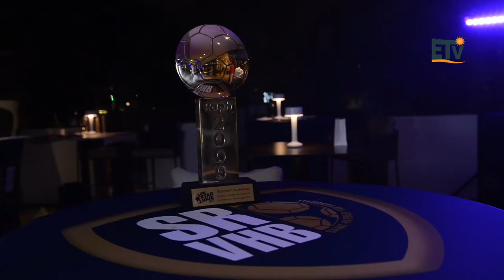HANDBALL : Le SRVHB lance la saison 2021/22.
Le club des partenaires du Saint-Raphaël Var Handball organisait la semaine dernière la traditionnelle "Garden party" ou plutôt "Terrasse party" car organisée sur le rooftop du Casino Barrière.
L'ensemble de l'équipe et des dirigeants mais aussi de nombreux partenaires et élus étaient présent pour cette présentation d'avant saison qui se voulait amicale et optimiste, chacun souhaitant ne pas renouveller la saison 2020 à huis clos.